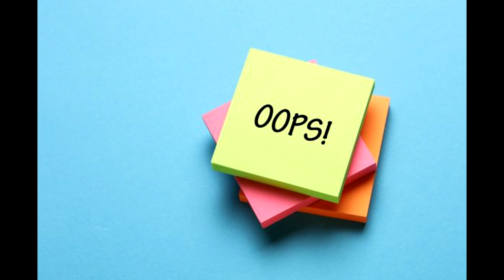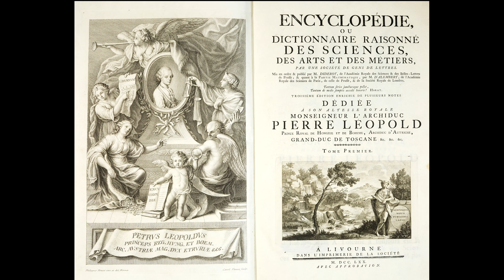WIKIPEDIA è l'EREDE dell'ENCYCLOPEDIE di Diderot e D'Alembert?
Bentornati, carissimi, qui sul canale del Dottor SadRay! Oggi diamo uno sguardo alla pubblicazione di una delle opere più importanti nella storia dell'umanità, l'Encyclopedie, e al suo retaggio odierno. Buona visione e buona serata!

Le musiche utilizzate sono:
Ain't misbehavin' - Fats Waller
Big Rock Candy Mountain - Johnny Cash